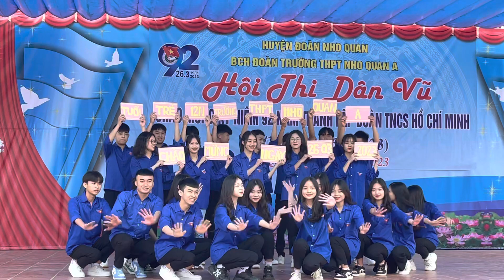Lớp 12N - Hội thi dân vũ THPT Nho Quan A 3/2023